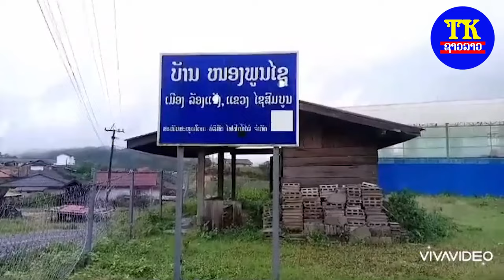ສະເຫນ່ສາວລ້ອງແຈ້ງ ກີຕ່າ / เสน่สาวล้องแจ้ง กี่ต่า / Sane Sao LongCheng MV.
ພ.ສະເຫນ່ສາວລ້ອງແຈ້ງ
ຮ້ອງໂດຍ: ກີຕ່າ ໄຊຍະວົງ
ແຕ່ງໂດຍ: ກີຕ່າ ໄຊຍະວົງ
ດົນຕີ: ກ໊ອບປີ້ ສະຕູດີໂອ ແຂວງວຽງຈັນ